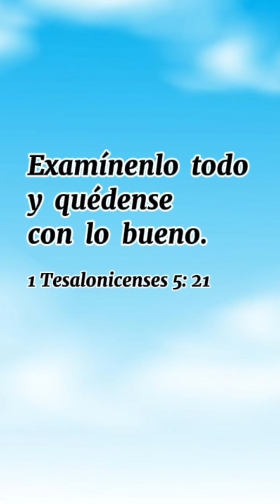⚠️ Mensaje de la Santísima Virgen María a Javier Viesca, México, el 01-07-2024